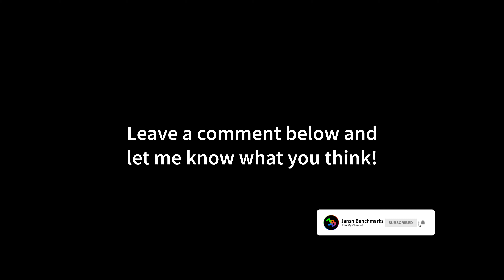Assassin's Creed Valhalla | RTX 3060 | R7 5800X | 4K - 1440p - 1080p | Ultra High & HUB Settings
00:00 4K - Ultra High Settings
01:37 4K - HUB / Optimized Settings
03:12 1440p - Ultra High Settings
04:47 1440p - HUB / Optimized Settings
06:24 1080p - Ultra High Settings
08:01 1080p - HUB / Optimized Settings

MY BENCHMARK SETUP:

CPU: Ryzen 7 5800X
CPU-WATERCOOLER:
RAM: 32GB
Mainboard:
Power Supply:
Mouse:
Mousepad:
Keyboard:
Headset:
My Ultrawide Gaming Monitor:
My Office Monitor
My 4K OLED HDR TV:

MY RECORDING/STREAMING PC:

CPU: 3900X
RAM:
Mainboard:
Capture Card:

Assassin's Creed Valhalla is an upcoming action role-playing video game developed by Ubisoft Montreal and published by Ubisoft. It is the twelfth major installment and the twenty-second release in the Assassin's Creed series, and a successor to the 2018 game Assassin's Creed Odyssey. Set in 873 AD, the game recounts a fictional story of the Viking invasion of Britain. The player controls Eivor, a Viking raider who becomes embroiled in the conflict between the Brotherhood of Assassins and the Templar Order.